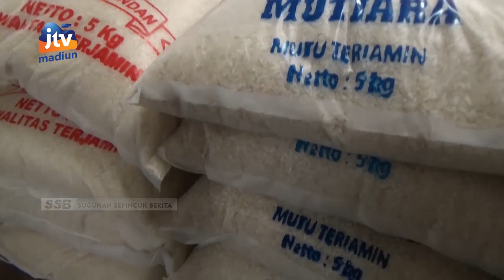NGAWI - Pemkab Minta Bulog Lakukan Intervensi Harga Kebutuhan Pokok